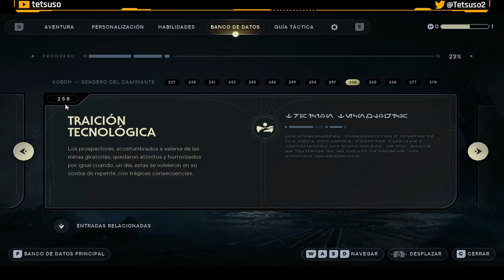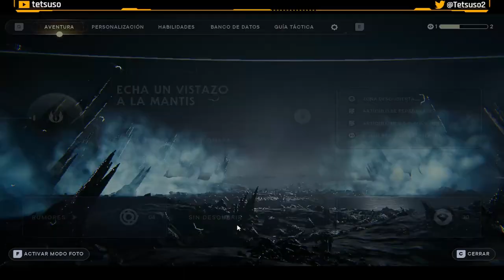Star Wars Jedi: Survivor - Parte 5 - Gameplay - Español - Aventuras